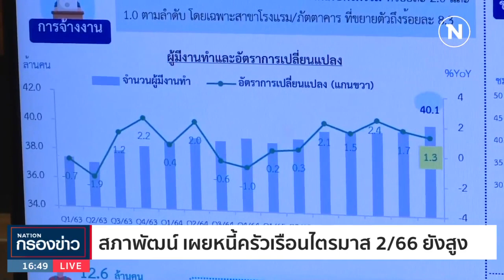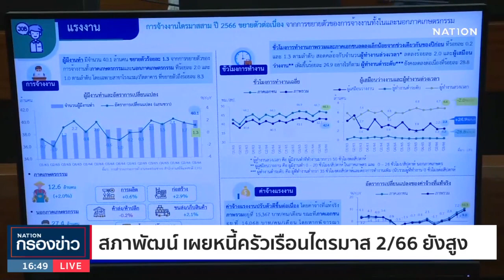สภาพัฒน์ เผยหนี้ครัวเรือนไตรมาส 2/66 ยังสูง | เนชั่นกรองข่าว | NationTV22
Line : @nationonline